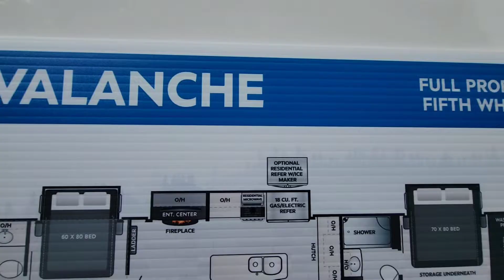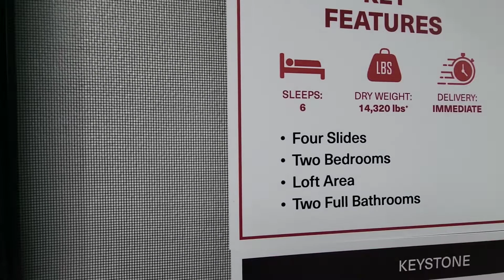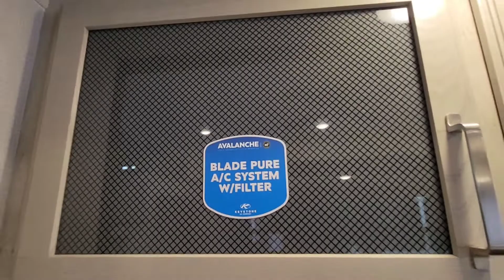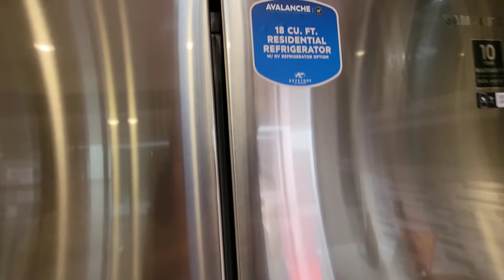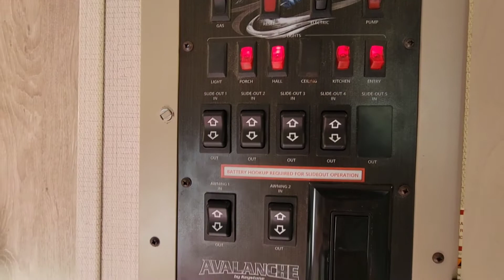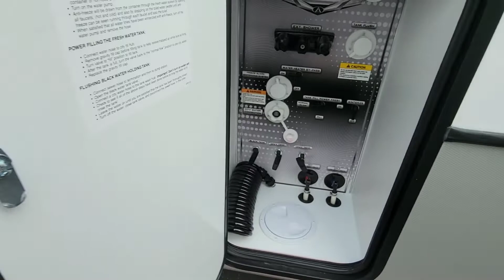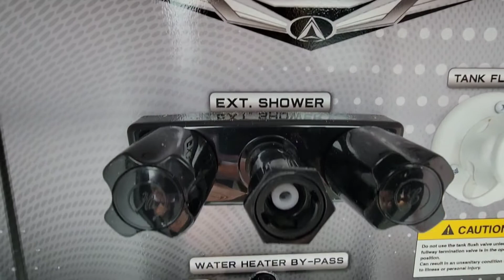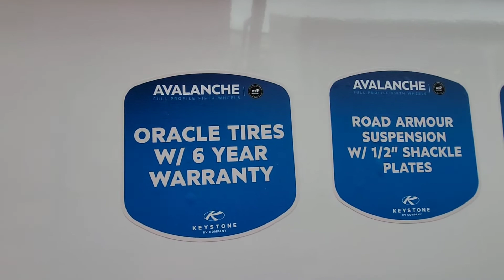KEYSTONE 2022 AVALANCHE 390DS/RV REVIEW /@KeystoneRVCompany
Keystone 2022 Avalanche 390DS is a perfect Full-time or Weekend Warrior Fifth Wheel.

Where 100% goes directly to help Disabled People

Facebook-New Horizons Group Page